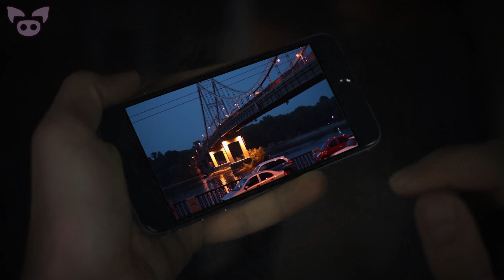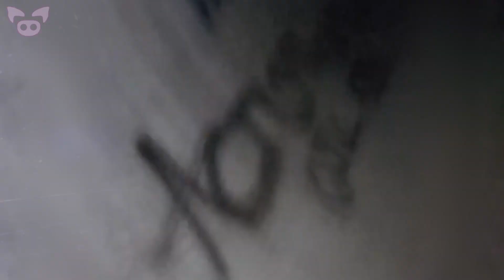Creepy Things Caught on Video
From a creepy creature seen climbing under a bridge to a cloud caught on camera falling from the sky, we look at creepy things caught on video.